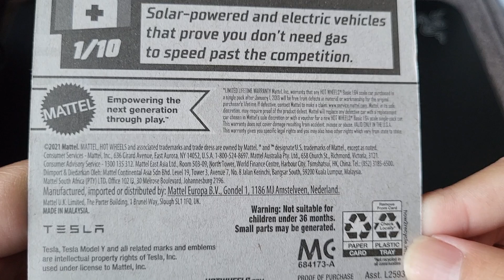Hot Wheels NEW FOR 2023 Tesla Model Y (grey) Unboxing. HotWheels Tesla.